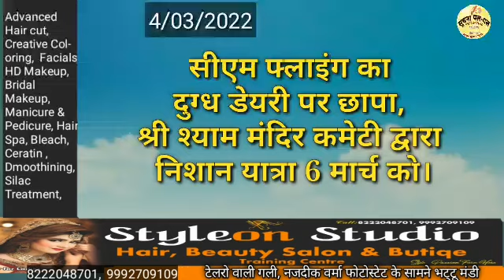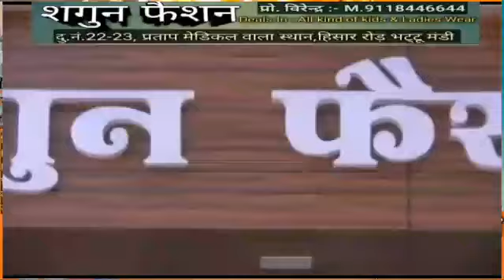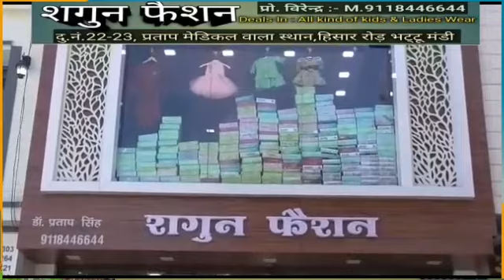भट्टू न्यूज 4/03/2022सीएम फ्लाइंग का दूग्ध डेयरी पर छापा,श्री श्याम कमेटी की निशान यात्रा 6 मार्च को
भट्टू न्यूज 4/03/2022सीएम फ्लाइंग का
दुग्ध डेयरी पर छापा,श्री श्याम मंदिर कमेटी द्वारा
निशान यात्रा 6 मार्च को। आपके पास भी कुछ है खास तो हमारे पास भेजे।